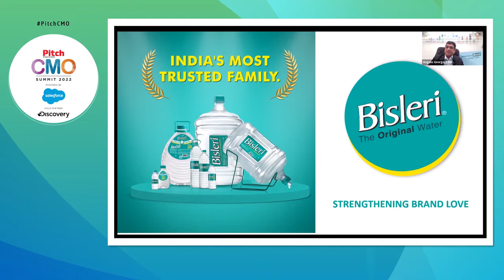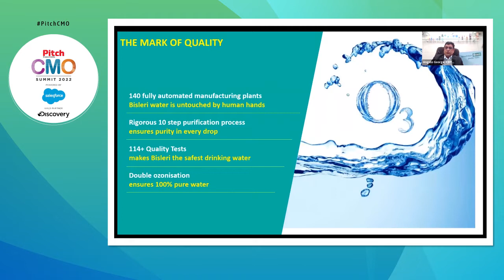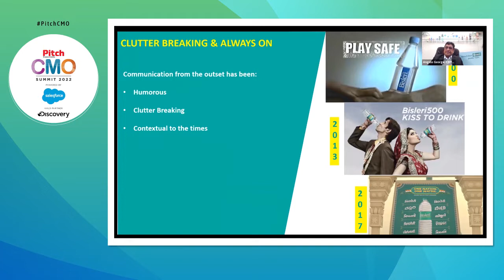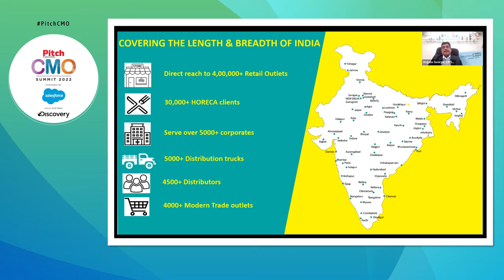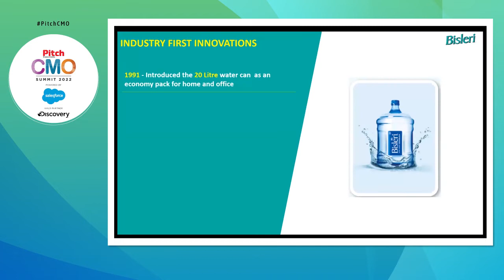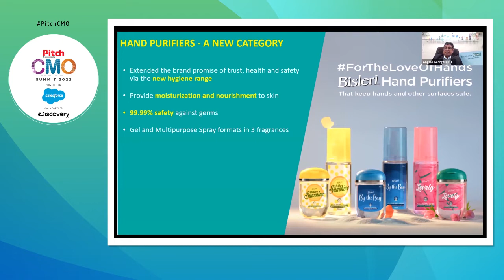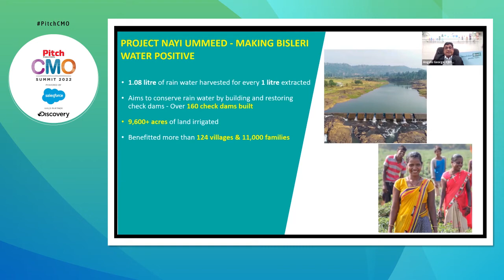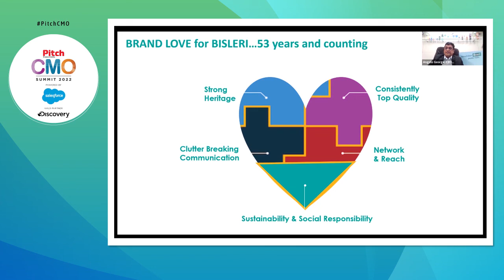Strengthening Brand Love: Angelo George, CEO, Bisleri International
It is only fair to say that a brand has gained consumer trust when its name is often interchangeably used for the product. Bisleri is one such brand that is synonymous with bottled water in India. Speaking at the Pitch CMO Summit 2022 – Virtual Edition is Angelo George, CEO, Bisleri International who shares with us the Bisleri Journey and how Bisleri has managed to stay relevant and trustworthy for consumers through its value to consumer proposition and clutter-breaking communication. George delivers the Special Address and speaks on the topic, ‘Strengthening Brand Love’.